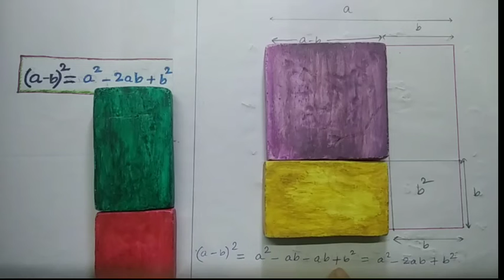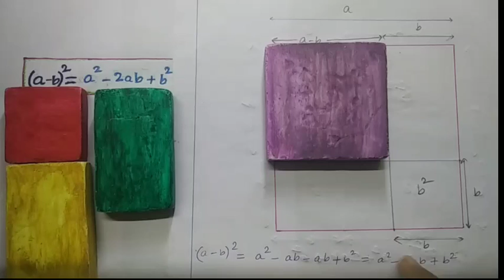Proof of (a-b)² using Practical Example#mathtricks#math#mathematicsvideo#mathematicalproof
Hii, It's Suman Das Adhikari.
In this video I'm saying how to prove (a-b)² geometrically.

My aim is to give you knowledge and aware about all your mistakes and help you to achieve your goals.

Related to this video :